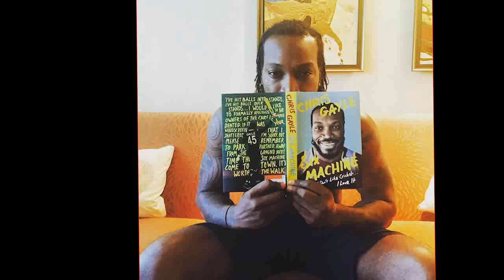Chris Gayle spent 5 days in Vijay Mallya's Goa mansion, left speechless | Oneindia News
After joining Royal Challengers Bangalore, West Indian batsman Chris Gayle got an opportunity to stay in its owner Vijay Mallya's beachfront mansion in Goa. He spent five days in Mallya's mansion and was literally spell bounded. He has mentioned his experience in  his autobiography "Six Machine: I Don't Like Cricket...I Love It".